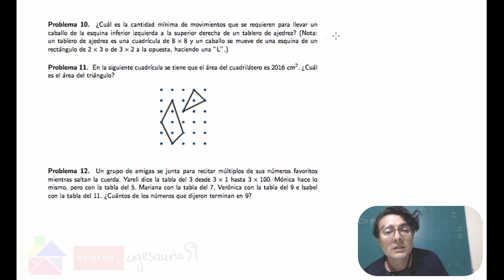Olimpiada de Matemáticas: Problemita del Día (21 de marzo 2019)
¡V Olimpiada Femenil de Matemáticas! Terminamos con la categoría Koala, los problemas 10, 11 y 12.